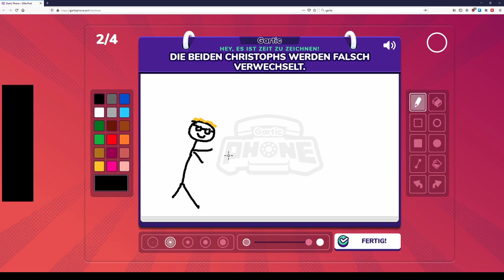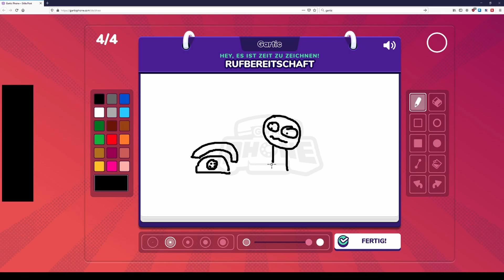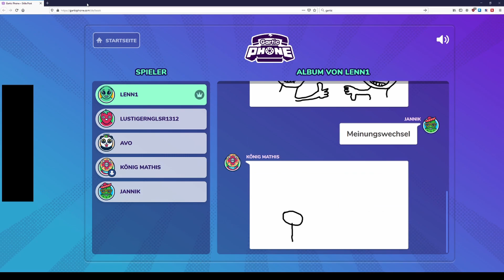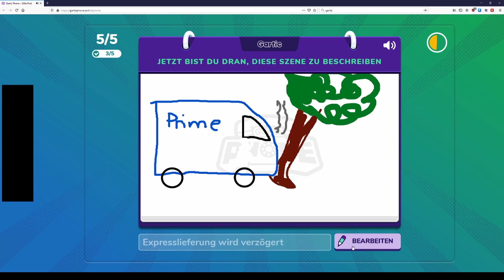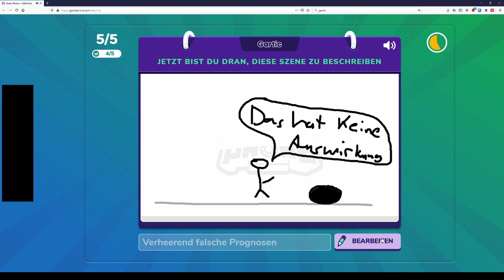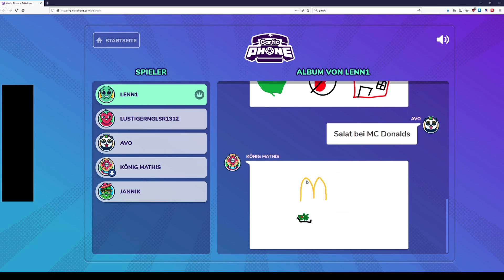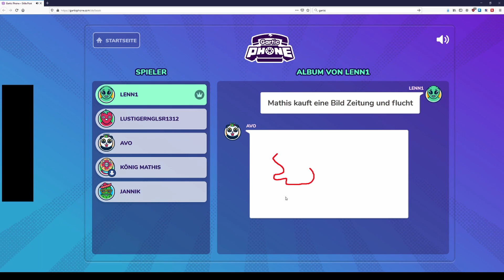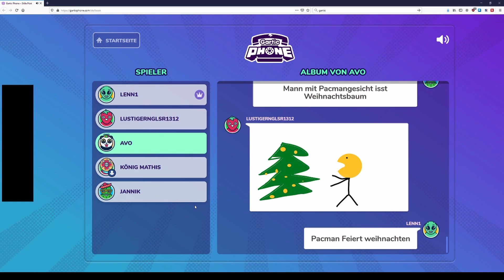Die Bois können nicht lesen?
Einer der Bois verliert den Verstand, als es um Flamingos geht. Sind die anderen Bois noch zu retten?